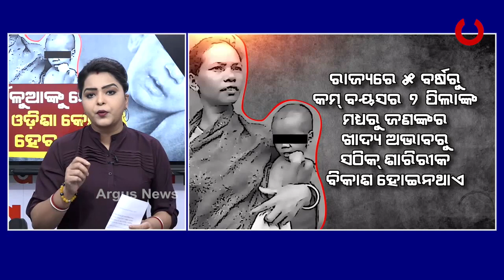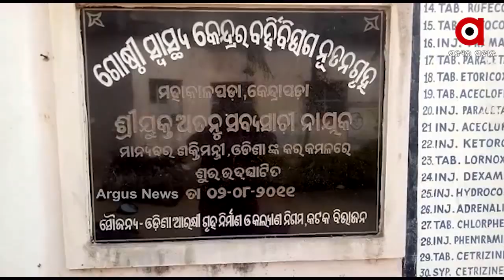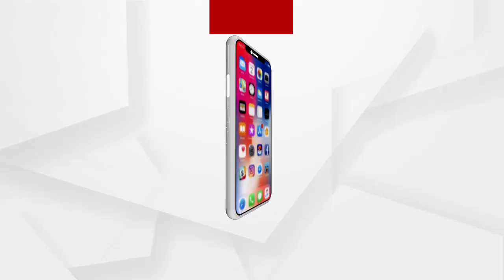Big Breaking : ଦୁର୍ବଳୁଆଙ୍କୁ ନେଇ ନୂଆ ଓଡ଼ିଶା କେମିତି ହେବ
ଅଧିକ ଖବର ପାଇଁ ଡ଼ାଉନଲୋଡ କରନ୍ତୁ “Argus News” ଆପ୍